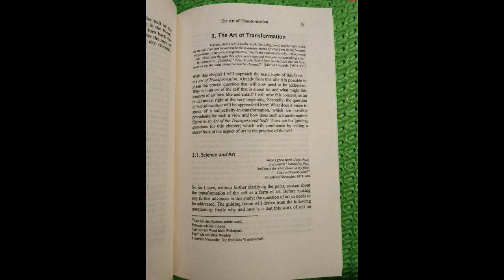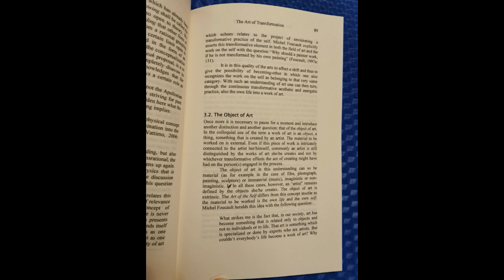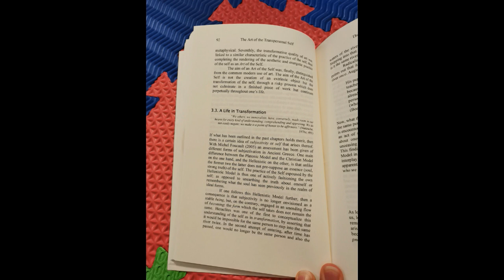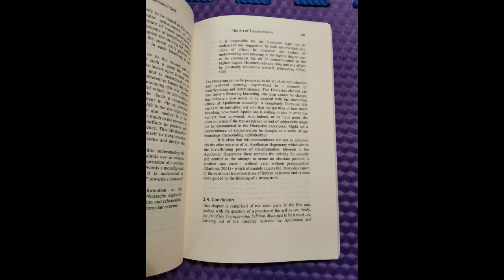#6 Chapter 3 - The Art of Transformation (audiobook)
For common education purposes.